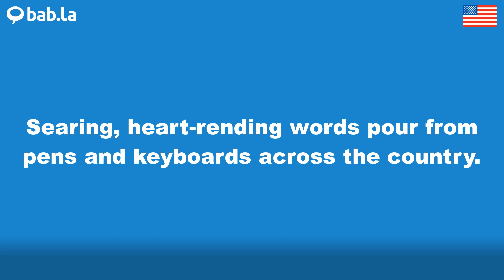SEARING pronunciation | Improve your language with bab.la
Improve your spoken English by listening to SEARING pronounced by different speakers – and in example sentences too. Learn and love languages with bab.la.